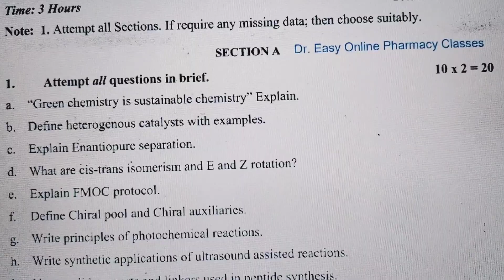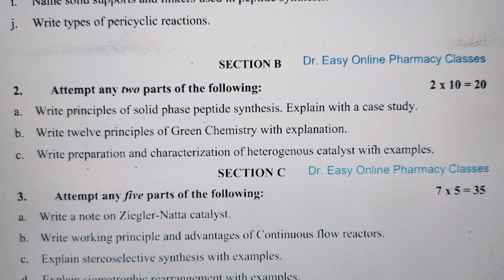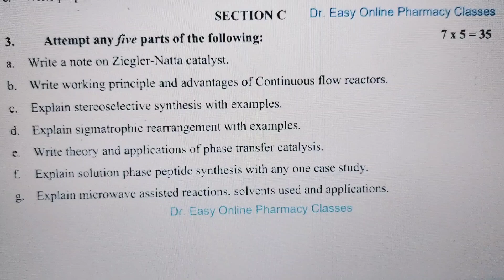Advance organic chemistry-II 2017-18 MPC 202T previous year question paper M Pharm 1 yr 2 sem AKTU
Advance organic chemistry-II
2017-18
MPC 202T
Previous year question paper
M. Pharm first year second semester
AKTU Lucknow Uttar Pradesh India